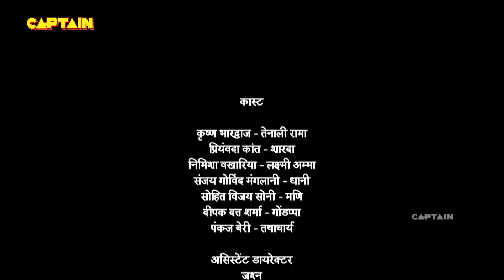पंडित रामा कृष्ण को मिली द्वार के ताले की चाभी | Tenali Rama-तेनाली रामा | Ep.368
Starcast: Manav Gohil, Krishna Bharadwaj, Nimisha Vakharia